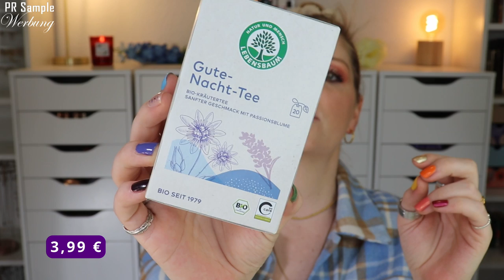Fairy Box Oktober 2022 | Naturkosmetik ohne Tierversuche | Unboxing & Verlosung | Claudis Welt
Die FairyBox ist eine monatliche Abobox, die Beautyprodukte enthält.
Im oktober befinden sich in dieser tierversuchsfreien Naturkosmetikbox Beautyprodukte für Gesicht und Körper.

Vielen lieben Dank an das Fairy Box Team für die Zusendung der Box!

00:00 Ein paar Infos zur Fairy Box
Die Fairy Box erscheint monatlich und kostet 19,90 €
Boxen zzgl. Versandkosten
01:20 Das Motto
02:47 Lebensbaum Gute-Nacht-Tee
03:45 Kia Charlotta Take a Break Nagellack
04:51 benecos Soft Natural Nail Polish Remover
05:54 Eliah Sahil Eukalyptus Duschpulver
07:17 Skön Mikrobiom Face Creme
08:16 Mein Fazit

♡ Schreibe mir einen lieben Kommentar unter dieses Video mit FAIRYBOX

Liebe Grüße
Claudi